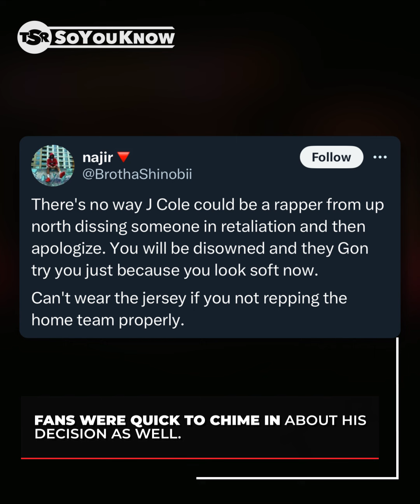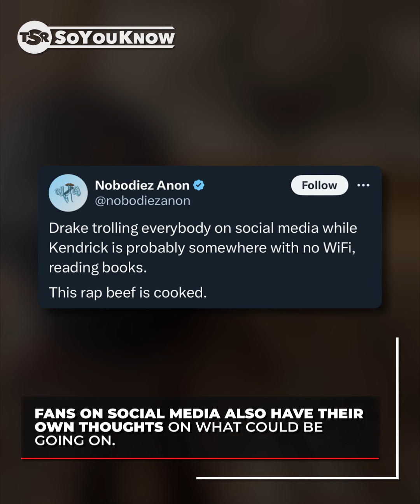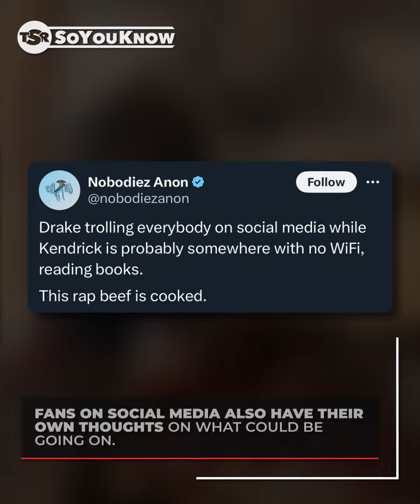Drake And Rick Ross' Latest Beef Has Fans Questioning Whether It’s Deeper Than Rap! | TSR SoYouKnow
Roomies, it’s been a while since a rap beef has had our timelines in a chokehold quite like this, and things only seem to be escalating. What started out as a featured track from Drake and J. Cole quickly turned into an all-out rap beef brawl with Kendrick Lamar, Rick Ross, Future, Metro Boomin, and more. But could this be deeper than rap? Here’s all the tea we have so far…SoYouKnow.